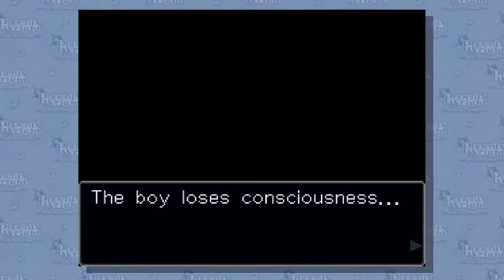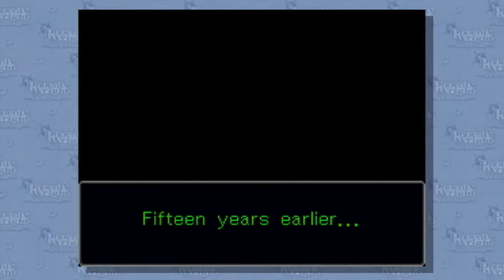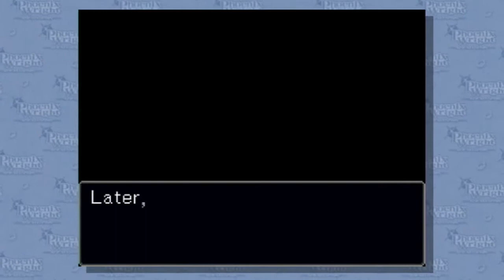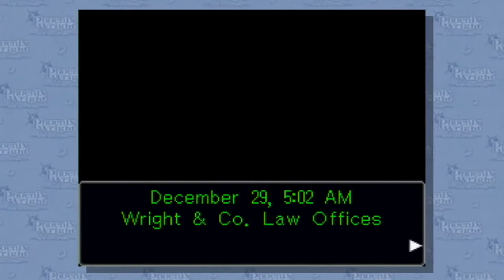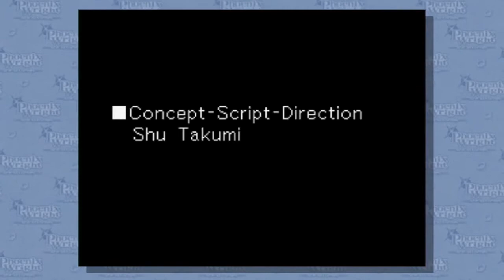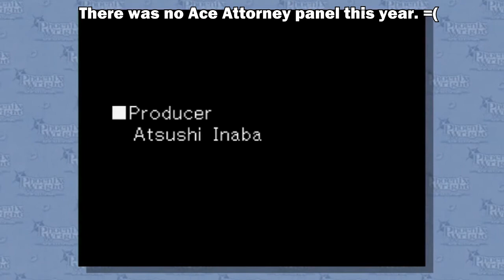Phoenix Wright: Ace Attorney - Finale: It Really WAS His Fault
Episode 34: It Really WAS His Fault

This episode is longer than usual because this is the finale of Phoenix Wright!

We have to ask ourselves... If there really was a second bullet, where did it go? Why did it need to be taken? Why is von Karma so persistent with this particular case? Did Phoenix REALLY take that $38 back as a child? All will be answered NOW!